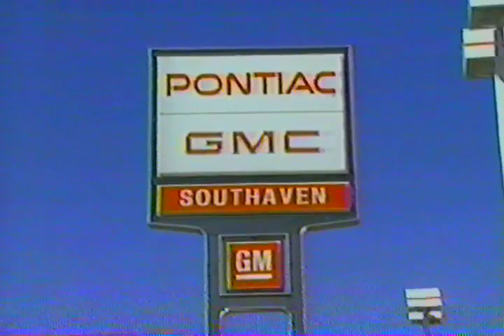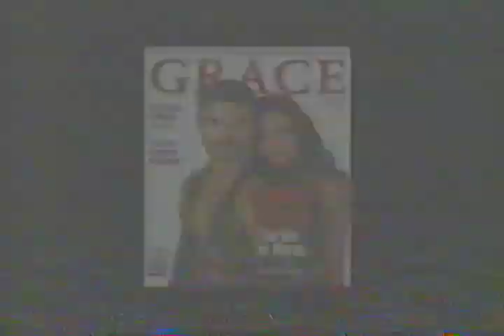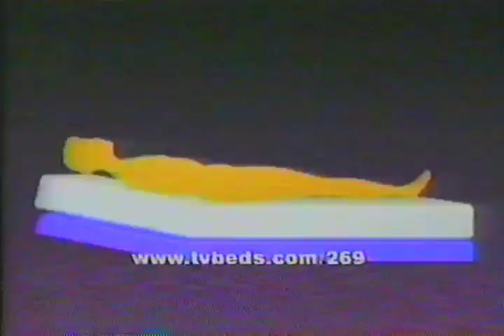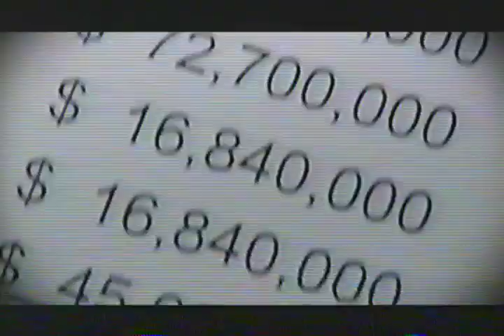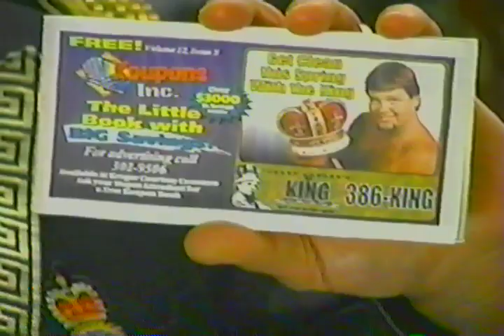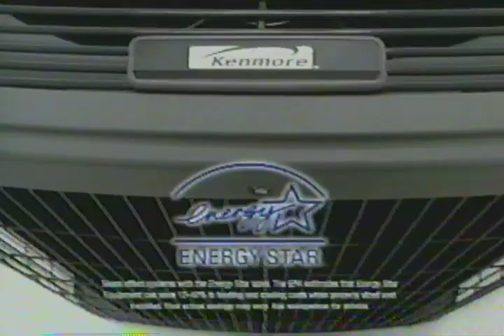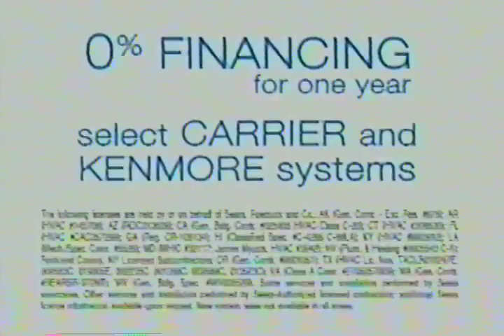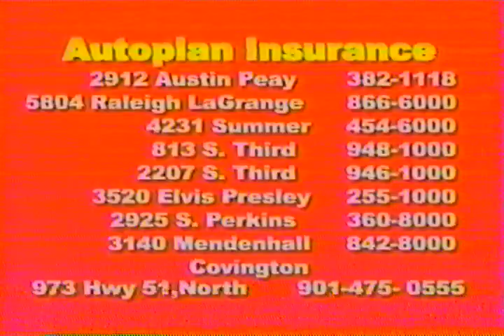Memphis Wrestling 05.31.2003